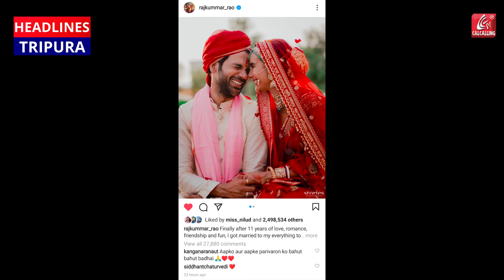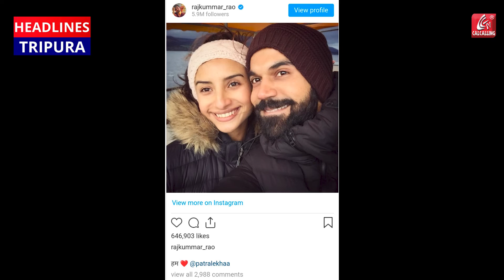'তোমার স্বামী হওয়াটাই শ্রেষ্ঠ পাওনা', পত্রলেখার সঙ্গে নতুন জীবন শুরু রাজকুমার রাওয়ের.